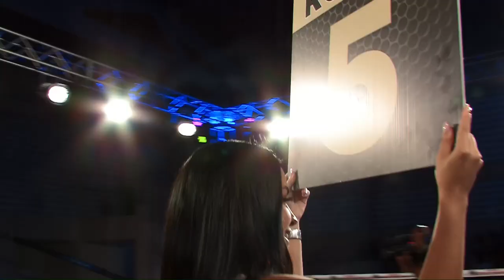JOSE MIGUEL TORRES VS JOSE ROMAN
Sansur Boxing Promotion 15/04/2023